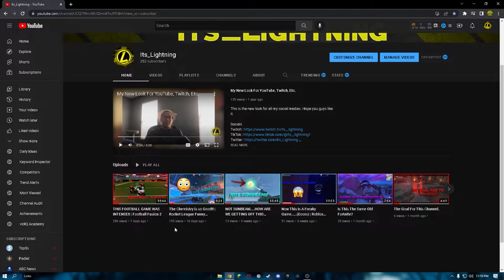Finally they are here and Thank You.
Socials

Thank yall for all the support through out the times. I'm am greatly thankful for all of you.